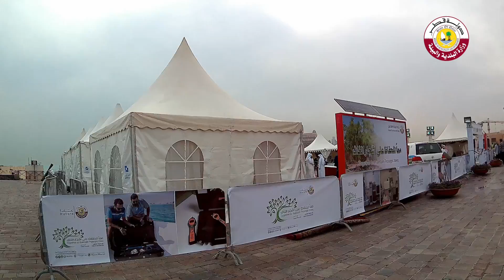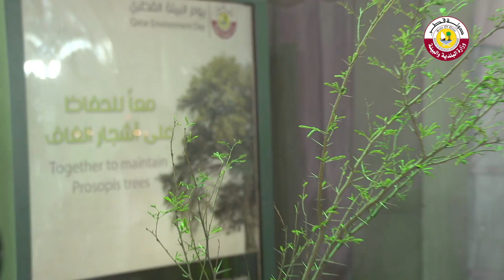وزارة البلدية والبيئة تحتفل بيوم البيئة القطري ٢٠١٧ تحت شعار: معا للحفاظ على أشجار الغاف